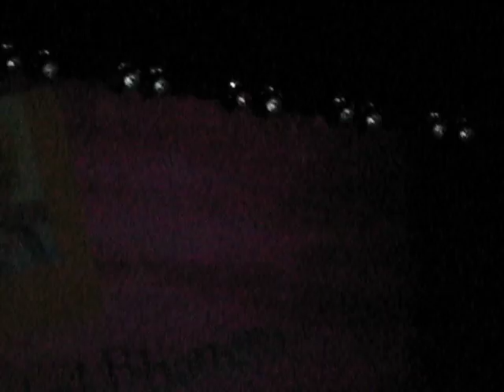The Bhangra Showdown 2010 - Team Introductions